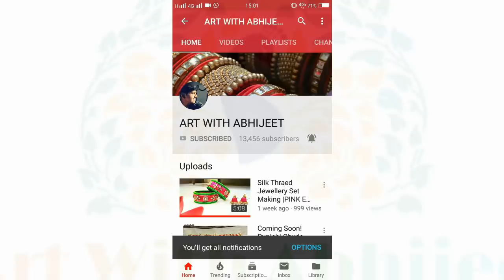Silk Thread Bridal Pearl Stone Kada/Bangle making at home | SILK THREAD BANGLE WITH LATKAN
In this video, You will learn how to make silk thread Stone Kada Bangles at home, Tutorial. Its latest Silk Thread jewelry designs making video.
We are going to upload many more Silk Thread Jewelry designs very soon.

Material Required:

1. Silk Threads
2. Kada Bangles - 20 mm
3. Ball Chain
4. Stone Chain
5. Fabric Glue

FOR MORE SUCH VIDEOS PRESS THIS.

FOR DIY PRESS THIS.